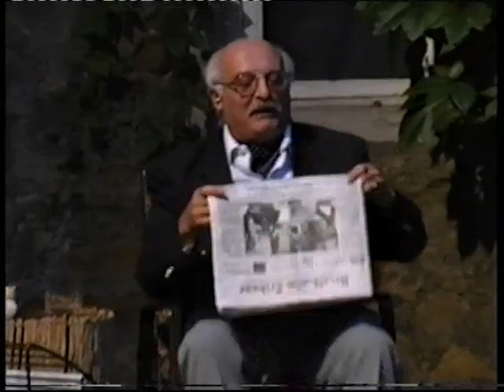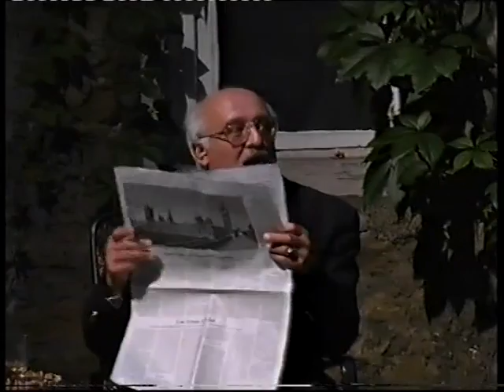Sommerstück 2002: Da waren's nur noch neun...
Krimizeit im Schlosshof: Unter der Regie von Gerlind Brehm zeigten wir dort 2002 einen Agatha-Christie-Klassiker.